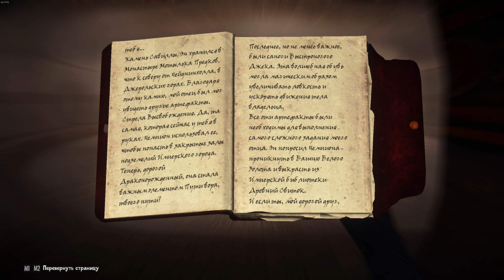SKYRIM: SE (700+ MODS) ➤ ПРОХОЖДЕНИЕ С МОДАМИ [2K] ─ ЧАСТЬ 68: ХЛАДНАЯ ГАВАНЬ ➤ СКАЙРИМ NEXT-GEN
Играем в Скайрим со сборкой более 700 модов! Прохождение записано на ПК (PC) в 2К60FPS!